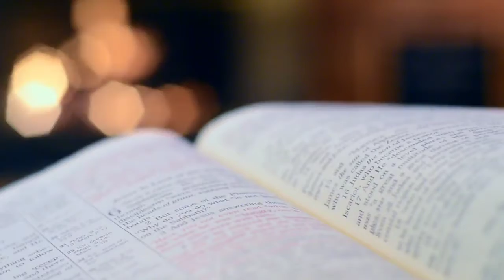The Real Poet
Poem & Voice By:- Debabrata Mohanty
Coordinated by,: Sunil Dutta Biswal